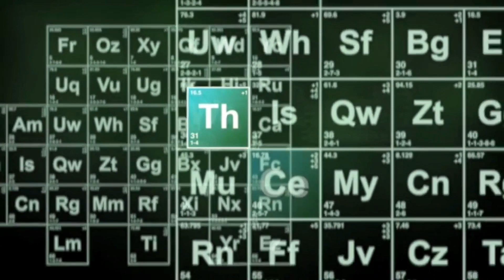MARVELS AVENGERS :INFINITY WAR !! OFFICIAL TRAILER ( Th&Ce’ Reaction)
100👑
500👑
1K👑
5K👑
10K
100K
500K
1M